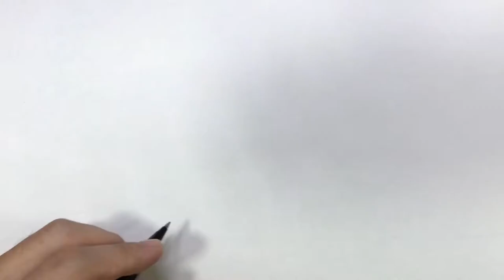How to Draw Scribble Art | Leopard | Scribble Art Therapy | step by step | SG Art Room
Learning art simple and easy.

Hi all,
Welcome to SG Art Room channel.
Our video is teaching how to do art drawing with simple and easy in just 5 min. - 10 min.
Even you don't have any drawing or painting skill, you're able to start drawing and painting with follow our video.